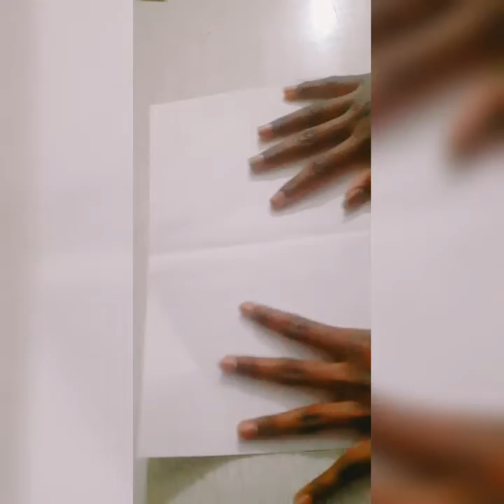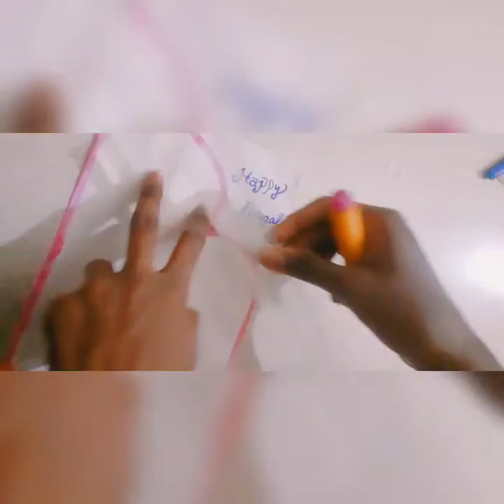diy pongal greeting card/ pop up greeting card